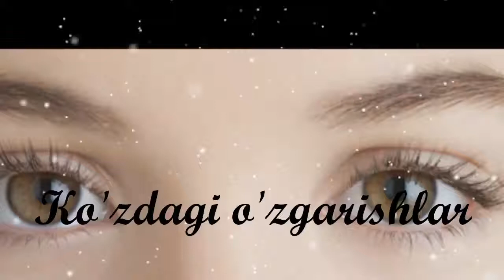Ko‘zdagi o‘zgarishlar✵♔✵Кўздаги ўзгаришлар